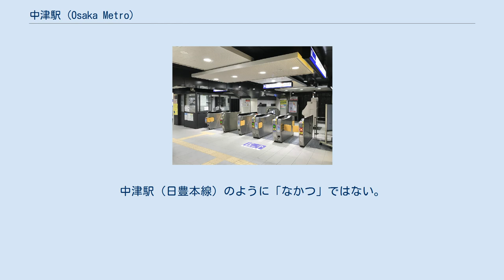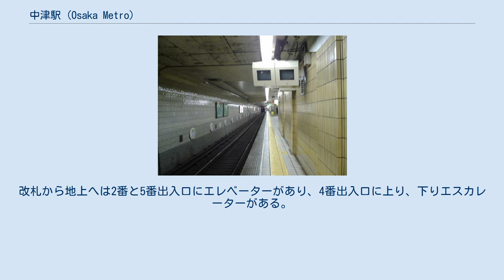中津駅 (Osaka Metro)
中津駅（なかつえき）は、大阪府大阪市北区中津一丁目にある、大阪市高速電気軌道 (Osaka Metro) 御堂筋線の駅である。
 阪急電鉄の中津駅とは約300m離れているため、乗り換えの案内はない。
同線に乗り換える場合は、梅田駅か西中島南方駅を利用することになる。
なお過去には阪神電気鉄道北大阪線も付近を通り、同線にも中津駅があったが（阪急の中津駅に近かった）、廃止され現存しない。
 車内放送を含め、発音の際は「なかつ」と、京阪式アクセントを用いる。
中津駅（日豊本線）のように「なかつ」ではない。
構想当初は、天王寺駅と同じように2面3線のホーム計画であった。
 ホームの幅員は7mで10両編成に対応しており、千里中央寄りにY字形の折り返し線がある。
改札口は新大阪寄りに北北改札および北南改札が、梅田寄りに南改札が設けられている。
 昇降設備は、ホームから改札へは北南改札内にエレベーターがあり、南改札内に上りエスカレーターがある。
改札から地上へは2番と5番出入口にエレベーターがあり、4番出入口に上り、下りエスカレーターがある。
 トイレは北北改札外横に女性用、北南改札内に男性用となっており、オストメイトに対応した多機能トイレがある。
南改札外にもトイレがある。
 2020年11月10日の1日乗降人員は37,235人（乗車人員：18,787人、降車人員：18,448人）である。
 大阪シティバス 地下鉄中津停留所